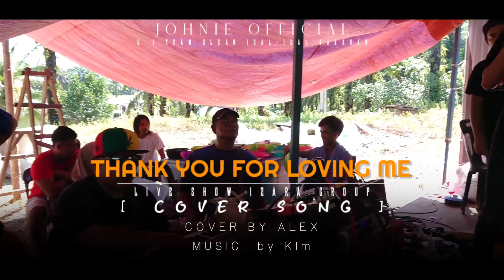THANK YOU FOR LOVING ME | COVER BY ALEX ( LIVE SHOW IZARA GROUP AT KG PARIS 4 SARIMAU )